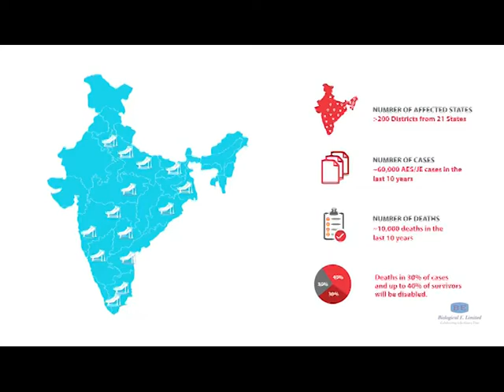Japanese Encephalitis (Brain Fever)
Japanese encephalitis is a viral brain infection that's spread through mosquito bites.

The virus is found in pigs and birds, and is passed to mosquitoes when they bite infected animals. It cannot be spread from person to person.

There's currently no cure for Japanese encephalitis. Treatment involves supporting the functions of the body as it tries to fight off the infection.

The best way to protect this deadly disease is to get the JE vaccination. JE vaccines are available across the country. For more information on JE & JE vaccination, kindly contact your nearest Pediatrician.

(Issued in Public Interest)